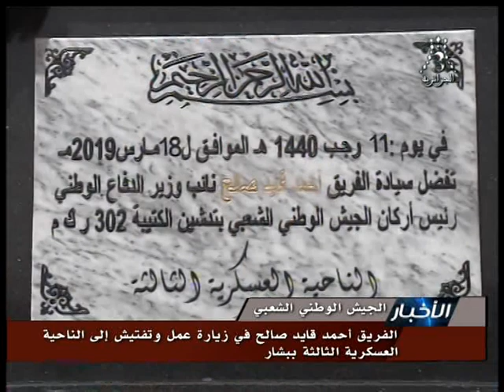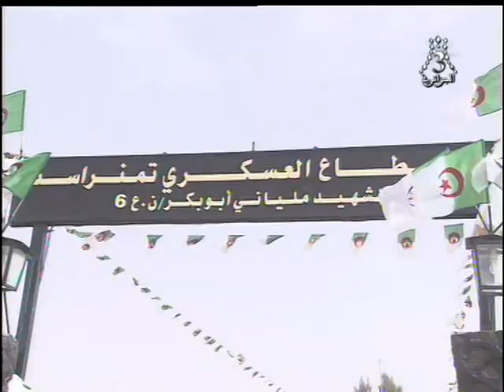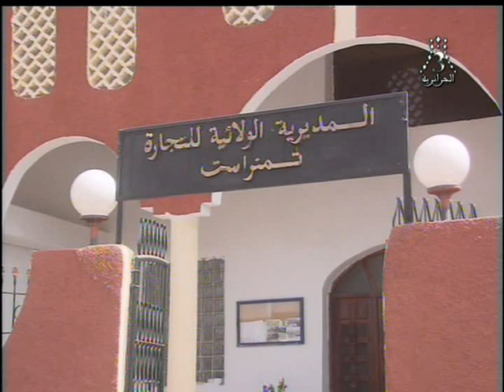قناة الجزائرية الثالثة التلفزيون الجزائري نشرة الخامسة19.03.18